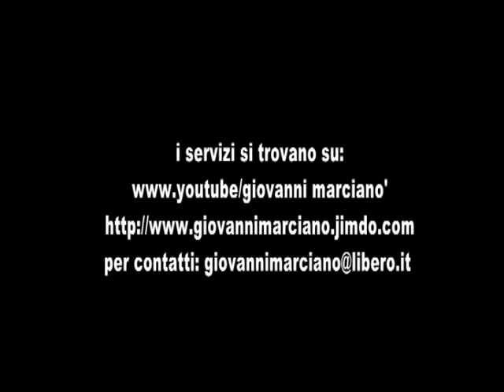Siderno (RC) C'era una volta il lungomare delle palme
Siderno (RC) 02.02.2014 " C'era una volta il lungomare delle palme a Siderno "
di Giovanni Marciano'. mareggiate del 01/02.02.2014